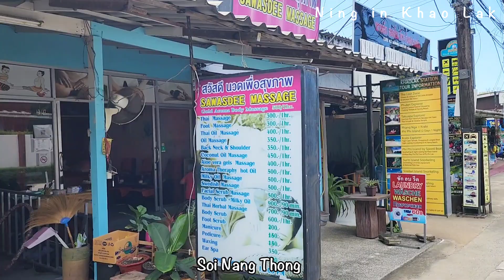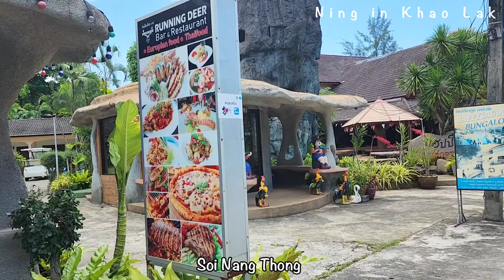Khao Lak center~ Nang Thong Beach today !!! 26 March 2022